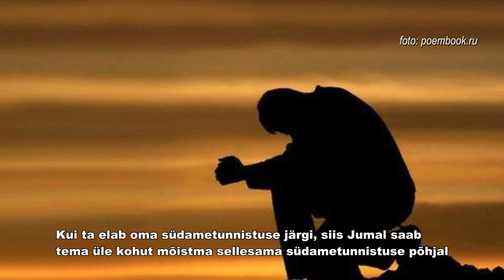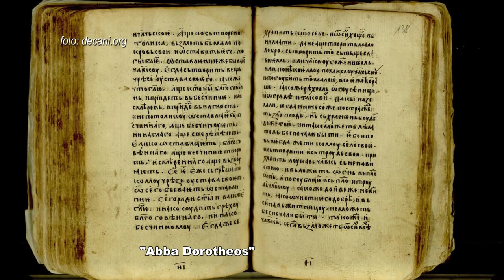Õndsaks saamisest ning usust ja mõistusest